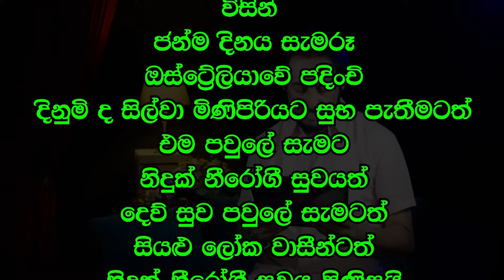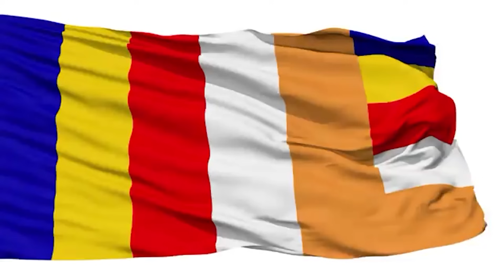පණුවෙක් සහ නරියෙක් දෙව් සුවයට කියූ අමුතු පණිවිඩය.. | Deegoda Kumara Spiritual Speach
සුන්දර මිනිත්තුව පහත link එකෙන් නරඹන්න